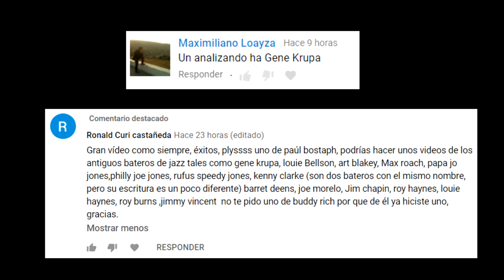Analizando Bateristas - Gene Krupa (Leyenda Del Jazz) - Capitulo 45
MARCAS DE TIEMPO :
00:00 INTRO
1:32 BIOGRAFIA
1:55 FORMACION COMO BATERISTA
2:43 SU INFLUENCIA EN BATERISTAS FAMOSOS
3:08 JHON BONHAM SOBRE GENE
3:45 SU CONTRIBUCIÓN EN LA BATERIA
4:23 SU ETAPA CON GOODMAN
5:24 SUS INFLUENCIAS
5:47 SUS BATERIAS
7:28 SUS PLATILLOS
7:58 SUS PARCHES
8:18 HARDWARE
8:36 MI OPINION/ANALISIS